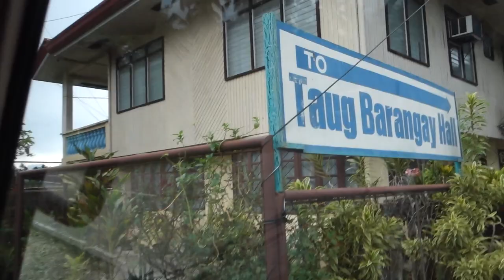Eating Live Sea Urchins! Catch and Cook - Bohol Philippines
We will share fun behind the scenes content, updates on the social enterprise growth, private chat rooms, and so much more. Also, by becoming a member of the tribe you will be allowed access to private content in our monthly do good videos. This is ONLY accessible for members because a part of the membership goes directly to that great act of service. Lets just keep that between us.